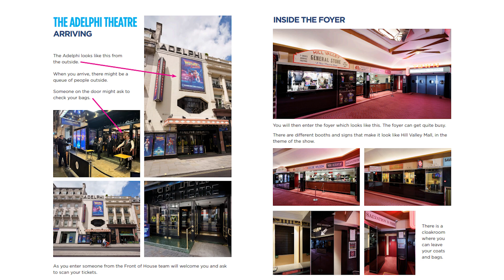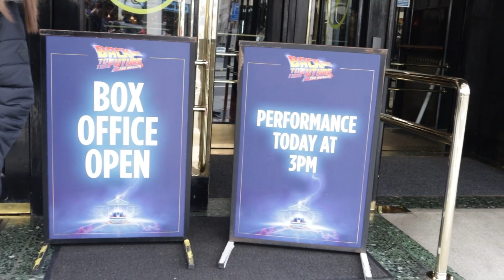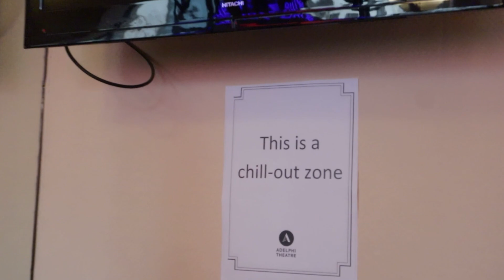The FIRST Relaxed Performance of Back to the Future: the Musical (gifted)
Thanks so much to 'Back to the Future: The Musical' for inviting me down to experience the first relaxed performance. You can find more access information about BTTF here:

@finnmcgwyre on Instagram and Twitter

𝗔 𝗯𝗶𝘁 𝗮𝗯𝗼𝘂𝘁 𝗺𝘆𝘀𝗲𝗹𝗳:
Just an autistic 19 year old from the UK having fun making videos with an aim to spread the acceptance of autism across the internet and provide education for those looking for it